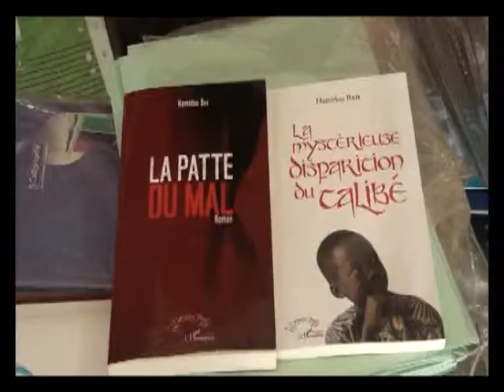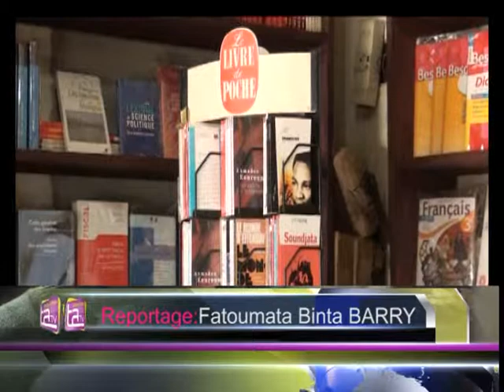Hamidou Bah, écrivain guinéen résident au Sénégal.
Il est en séjour en Guinée pour représenter L'Harmattan Sénégal au 72heures du livre.  Un reportage sur lui, suivez!